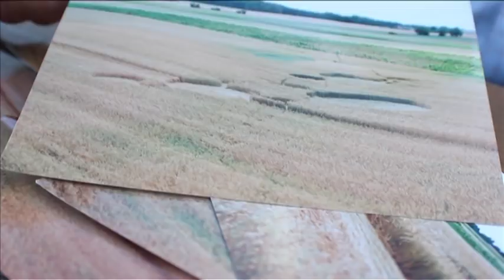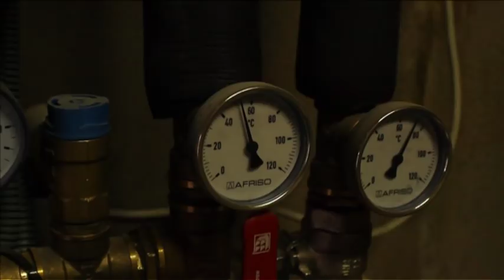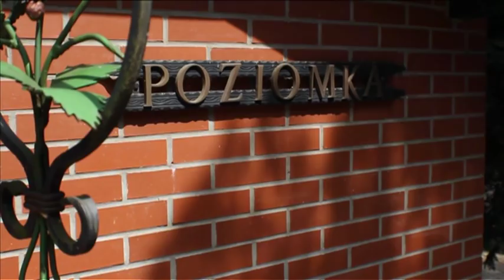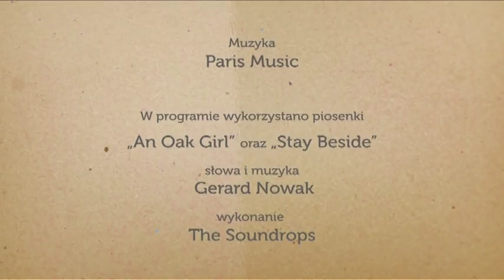Agroturystyka po wielkopolsku - odc. 4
W czwartym - finałowym odcinku cyklu AGROTURYSTYKA PO WIELKOPOLSKU wybraliśmy się na północny kraniec regionu. Nad brzegiem Jeziora Sławianowskiego, we wsi Buntowo gościliśmy w odwiedzanym przez dziki, sarny, bobry oraz autorów tajemniczych kręgów w zbożu gospodarstwie Nad Jeziorem, gdzie poznaliśmy życie wielkopolskiego rolnika. W położonych jeszcze dalej na północ Kujankach zawitaliśmy natomiast do Poziomki - rodzinnego gospodarstwa, w którym można posmakować lokalnej kuchni, zrelaksować się na basenie i w tutejszym SPA oraz dowiedzieć się jak połączyć agroturystykę z ekologią.

Program powstał na zlecenie Urzędu Marszałkowskiego Województwa Wielkopolskiego i jest współfinansowany ze środków Europejskiego Funduszu Rolnego na rzecz Rozwoju Obszarów Wiejskich w ramach PROW 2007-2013.